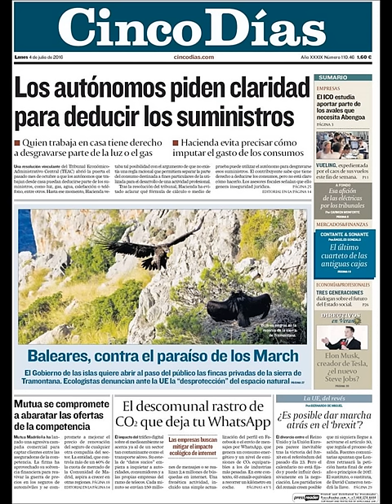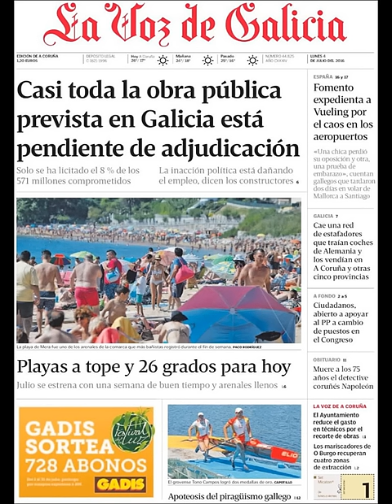Noticias Lunes 4 Julio 2016 Principales Titulares Portadas Diarios Periódicos España Spain News